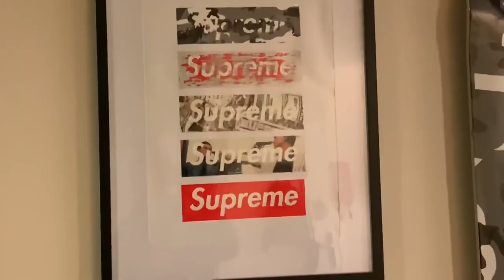Channel trailer | Welcome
If you don’t already know me, be sure to stick around and find out. As always, stay blessed.

Beats prod. By vin ace

GEAR USED FOR VIDEO:

Clip-on microphone =
USB to 3.5mm Jack Audio Adapter =
Condenser microphone =
Selfie stick with stabilizer =
Beats audio cable =

HOW TO TAKE CARE OF YOUR SNEAKERS:

Shoe trees =
Anti-crease shoe shields =